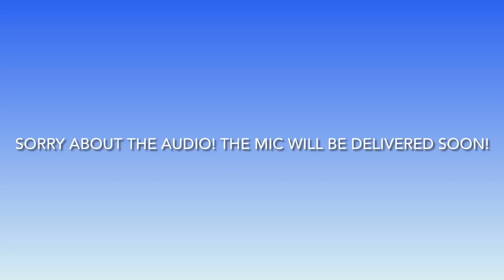Rippin around the Ranch on ERide Pro SS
Sorry about the audio! The mic will be delivered soon!

Today we just rode around the ranch and enjoyed my ERide Pro!!

Song in intro: Million Cash - Connor Price